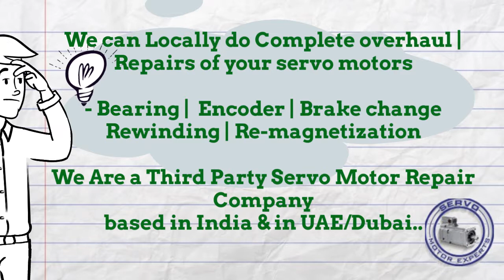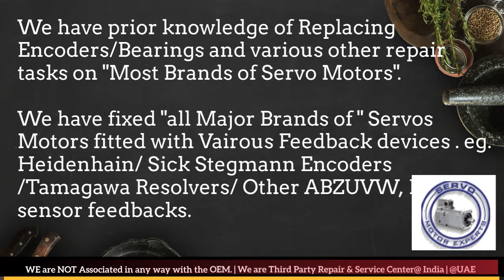Elau Schneider Servo motor Repairs in India- Sick SKS/SKM encoder Memory Read and Alignment